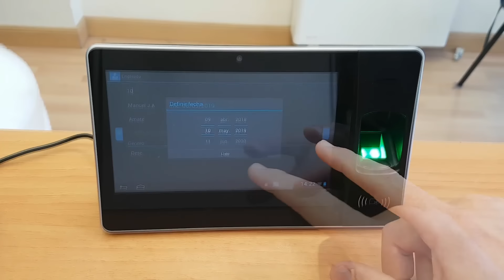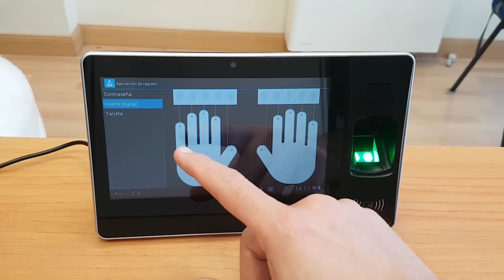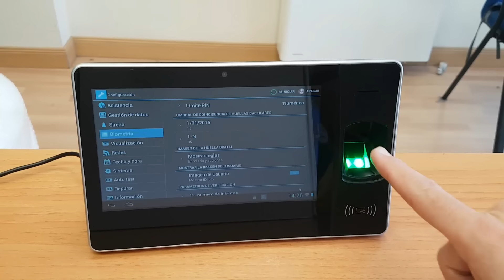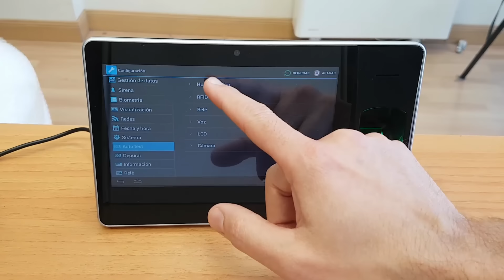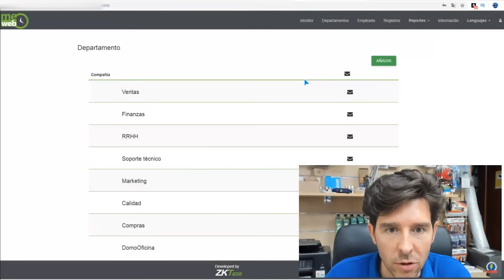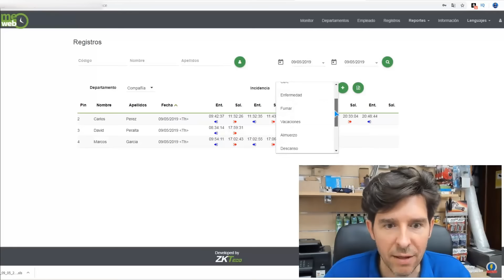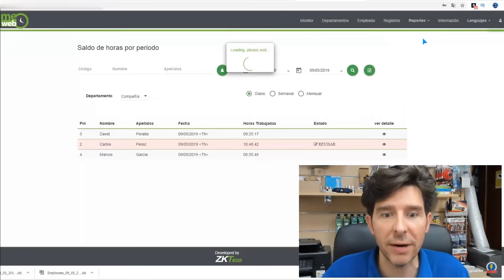YA ES OBLIGATORIO FICHAR EN EL TRABAJO ¿QUÉ DISPOSITIVO TENEMOS QUE INSTALAR? (CONTROL HORARIO)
Control horario. Fichar en el trabajo para tener un control de la jornada laboral de los trabajadores :)
🕗 Aquí enlace a todos los dispositivos de control horario que trabajamos 👇

🔴 Envía tu factura de luz y gas y te la optimizan 👍😊⚡

💙⚡ Compra tu Tesla con este enlace y tienes GRATIS 1500 km + sorteos de coches TESLA